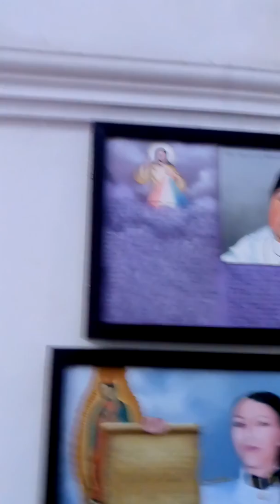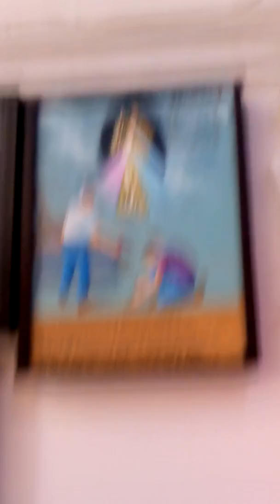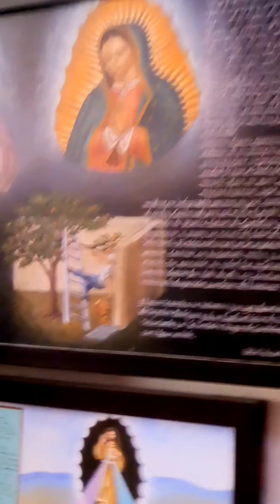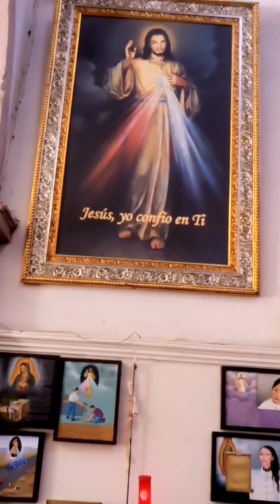MILAGROS DE JESÚS MISERICORDIOSO.